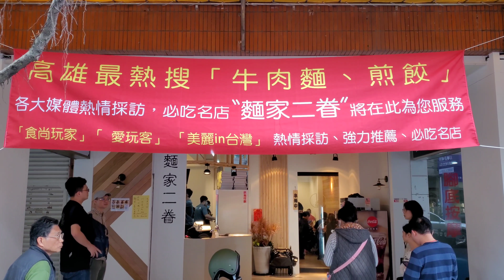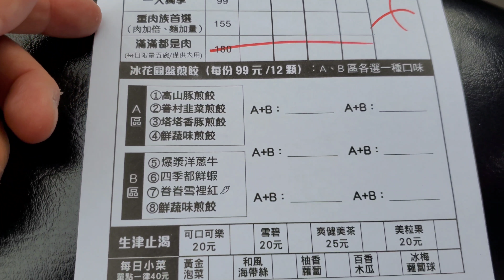*2020/02/29/永和區 麵家二眷 - 永和店（歇業）【Meck大叔】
店名：麵家二眷 - 永和店
地址：新北市永和區仁愛路60號
營業時間：am11:30 - pm20:00
公休日：星期四
關於：
提供四川紅燒牛肉麵，香醇順口帶點微辣的湯頭，
現煎的冰花煎餃，香酥可口的麵衣與爆汁的內餡，
還有限量古早味豆花可享用，每天早上現磨的唷～
歡迎各位蒞臨品嚐～